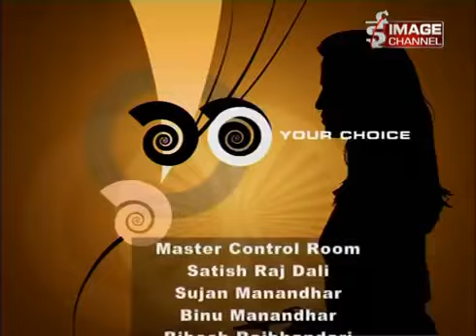Stars On Music of Your Choice -Interview with Asmi Shrestha Miss Nepal 2016